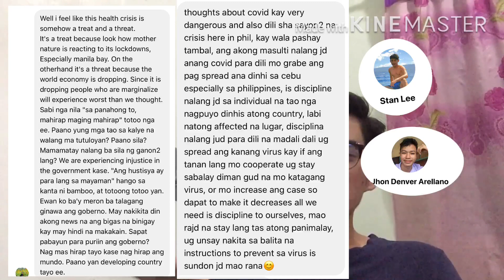WHAT IS COVID-19? | random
I asked some of my fb friends the question what are your thoughts about COVID-19 and how can you help to stop spreading the virus💪
In this video they answered my question correctly❤️ and I hope if you will watch this video you can learn something ❤️ COVID WILL END 💪